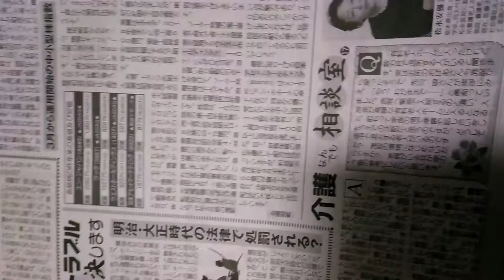自称億利人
潜るかな。あの本だけ来ない